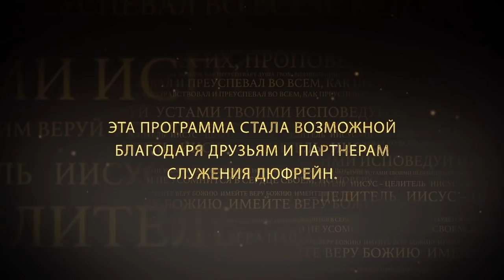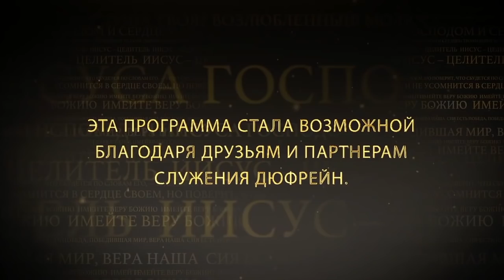Развитие веры № 2 «Иисус — Целитель» (14)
В этой программе Нэнси Дюфрейн говорит о том, что Господь послал нам людей с дарами служения: апостолов, пророков, евангелистов, пасторов и учителей. Это подарки от Иисуса, чтобы нам прийти в меру полного возраста Христова. Чтобы наша вера стала зрелой. Бог хочет ввести нас в жизнь, как у Иисуса. Чтобы мы жили как Он, верили как Он, приносили плод как Он. Одно дело иметь веру в то, что Господь восполнит вашу финансовую нужду, другое дело развить веру в то, что Он восполнит ваши физические нужды. Когда Христос проповедовал в пустыне, Он увидел, что люди голодны и сказал апостолам накормить их. Господь хотел взрастить их веру, и нагружал ее. Иисус вовлекал учеников, тренируя их веру. Нэнси расскажет, что нужно, чтобы развивать веру.